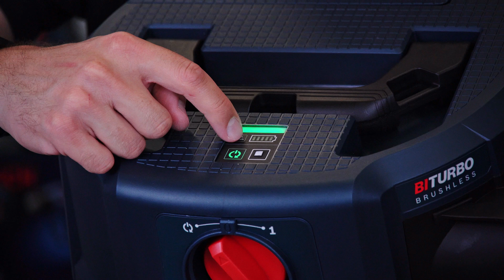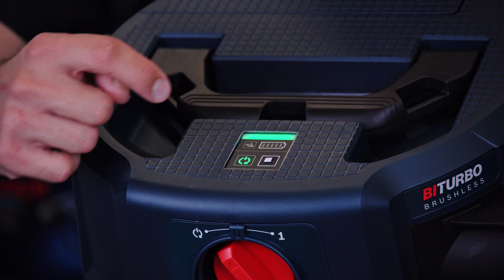Aku vysavač Bosch GAS 18V-12 MC s brushless BiTurbo motorem a automatickým Bluetooth startem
Nový aku vysavač Bosch GAS 18V-12 MC nabytý nejnovjěší technologii pohonu BiTurbo
- pomocí bezuhlíkového brushless motoru a akumulátoru ProCore dostáváte výkon přes 1kW. Ve vysavače je i poporvé použit dálkový start pomocí ovladače GCT30-42, který reaguje manuálně na stisk tlačítka, ale i automaticky pomocí senzoru vibrací. Stačí na stroj který je připojen n hadici jen zapnout a o zapnutí vysavače se postárá už automatika.